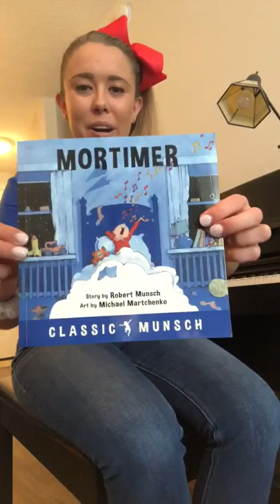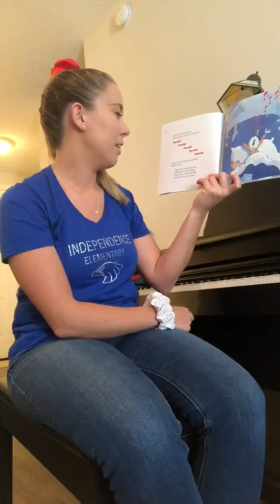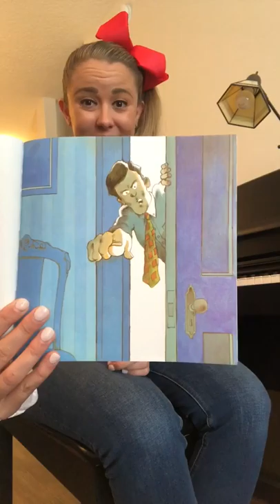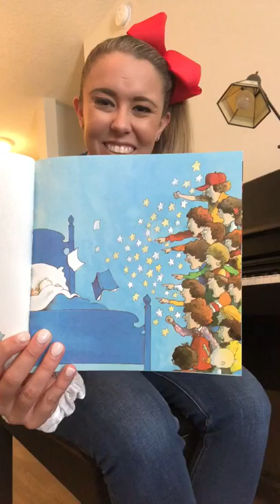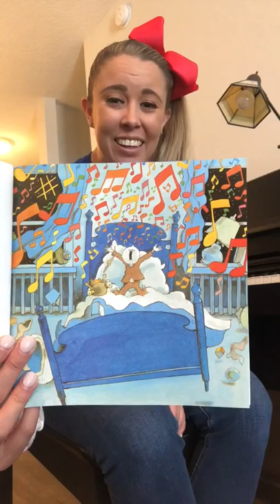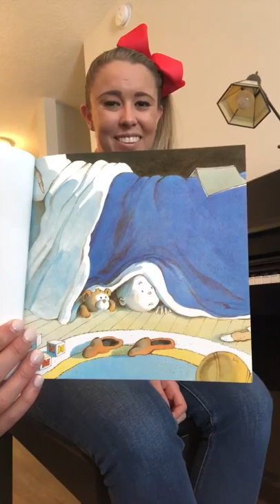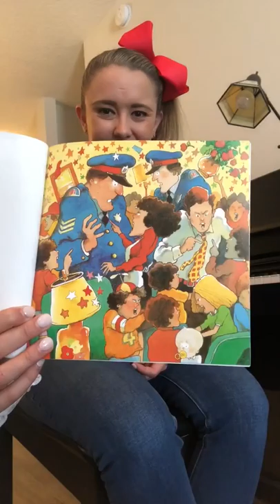Story Time with Miss K - Mortimer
Mortimer
Story by Robert Munsch
Art by Michael Martchenko